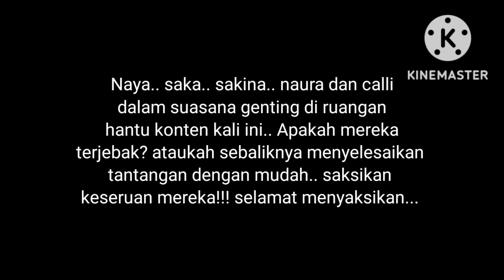Rumah hantu panakkukang square (PART 2) oh...seram!!! 😁